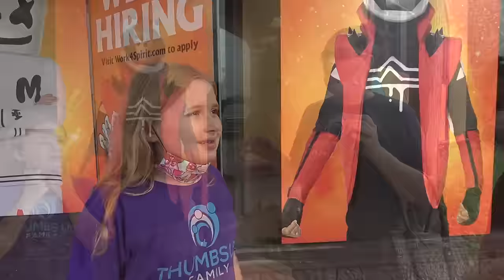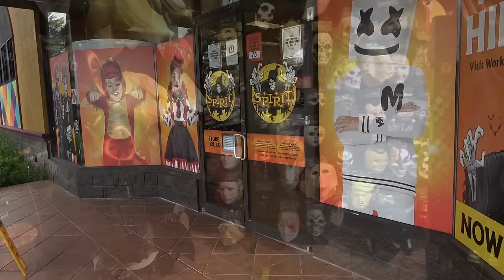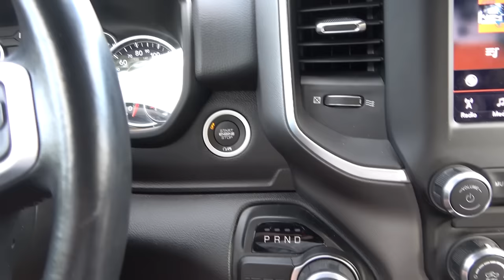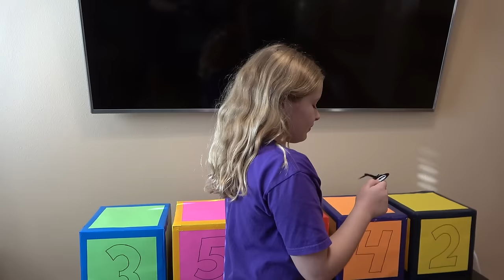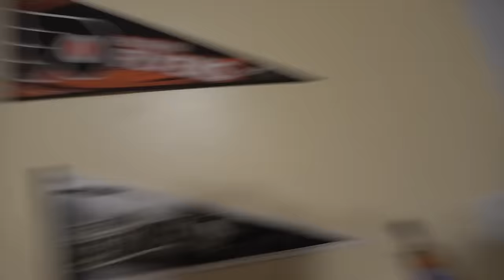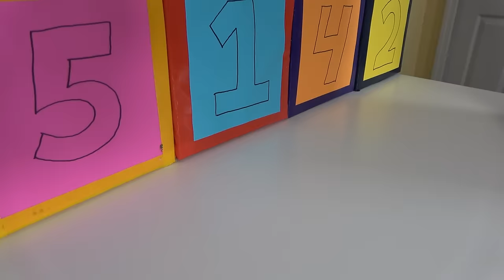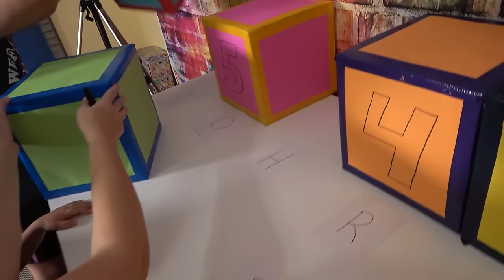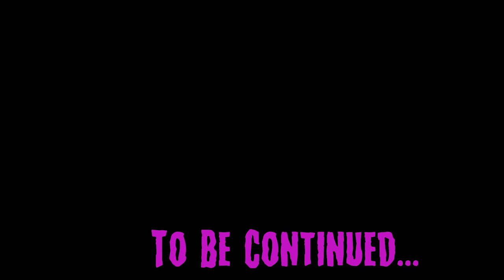Villains The Movie Part 6 (Thumbs Up Family)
The gamemaster sent the villains again for level 6!  Welcome to Villains Level 6!  How many levels are there?  Can we defeat these villains in real life   The episodes are:

1.  Search for the Decoder
2. Vampire
3. Witch
4. Zombie
5. Werewolf
6. Frankenstein